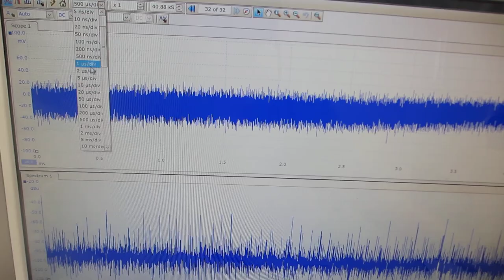超音波プローブの特性評価テスト（超音波システム研究所）